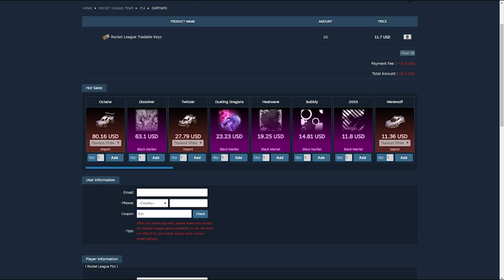¿COMO PERSONALIZAR EL BALÓN? Y JUGANDO 1 VS 1 ~ ROCKET LEAGUE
Bienvenidos a otro video de Rrrrrocket League. Hoy os enseño como poner la pelota personalizada, los coches, los nitros, etc...
Os dejo por abajo el enlace (y es solo para PC) espero que os guste.

- - - - - - - - - - - - - - - - - - - - - - - AOEAH - - - - - - - - - - - - - - - - - - - - - - - - - -

- - - - - - - - - - - - - - - - - - - - - - - OTHERS - - - - - - - - - - - - - - - - - - - - - - - - - -

- - - - - - - - - - - - - - - - - - - - - - - - - - - - - - CANCIONES - - - - - - - - - - - - - - - - - - - - - - - - - - - - -